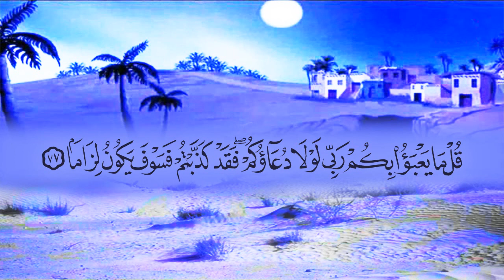سورة الفرقان (25) بصوت القارئ محمد عبد الكريم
المصحف المرتل بصوت القارئ محمد عبد الكريم